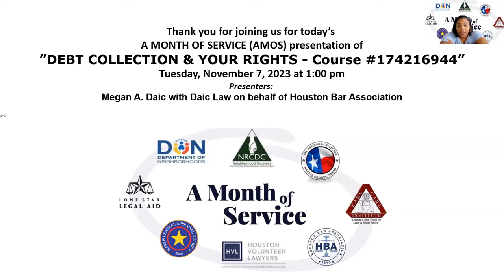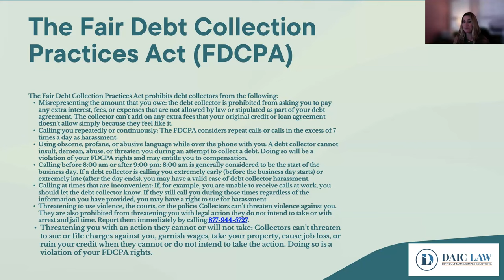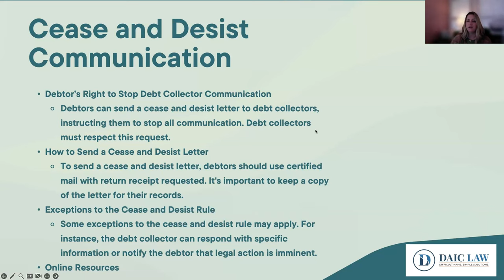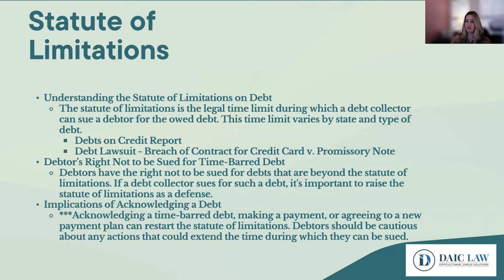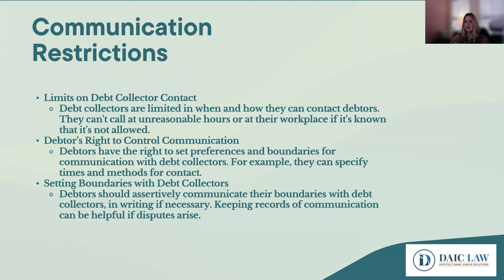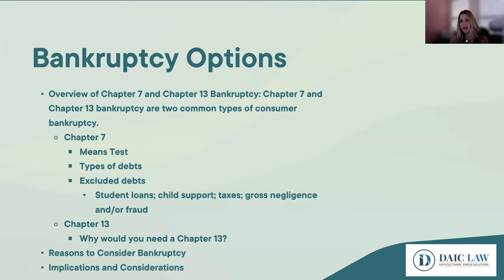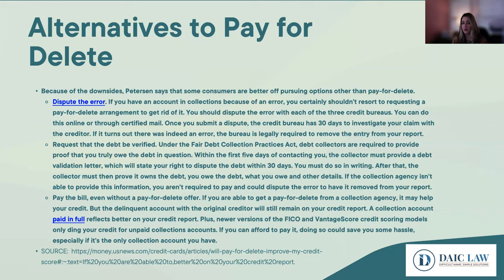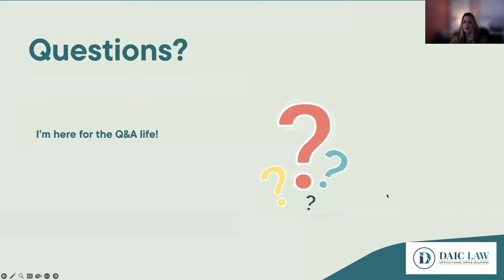Your Rights in Debt Collections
Community Empowerment Series